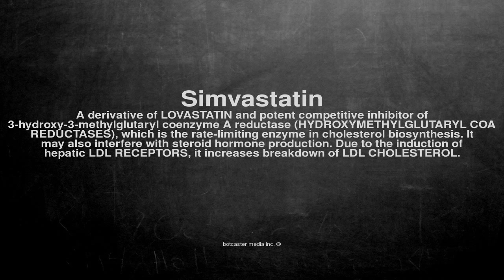Medical vocabulary: What does Simvastatin mean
What does Simvastatin mean in English?